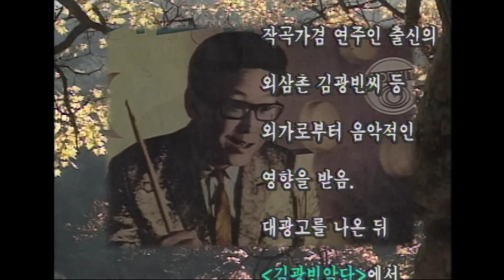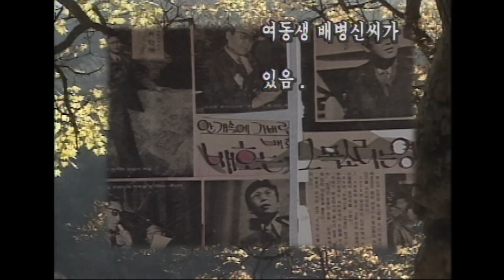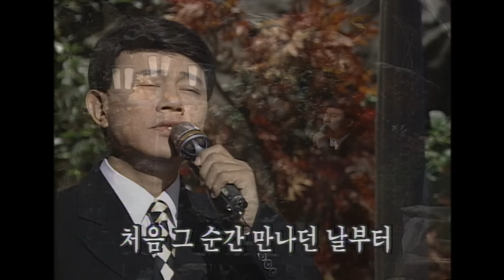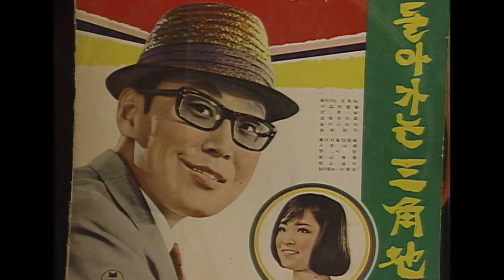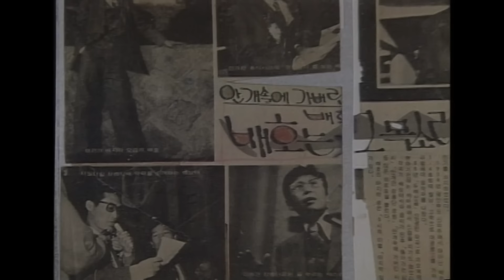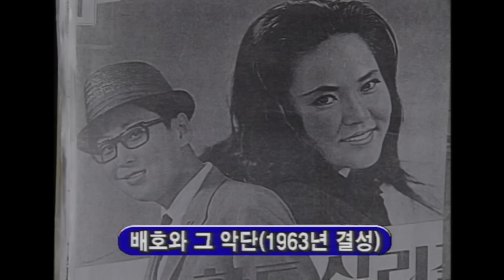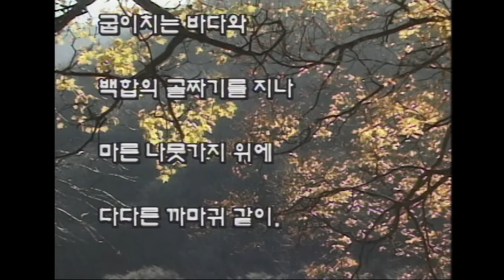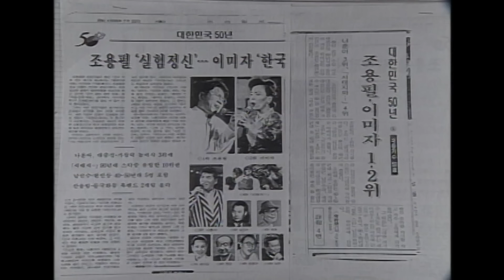가요무대 마지막 잎새따라간 배호 / 설운도 현철 주현 박진도 최진희 권윤경 남일해 배일호 주영국 [가요힛트쏭] KBS 1999.11.08 방송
* 안개 속으로 가버린 사람 - 설운도
* 울고 싶어 - 현철
* 비 내리는 명동거리 - 주현
* 돌아가는 삼각지 - 박진도
* 당신 - 강소희
* 누가 울어 - 최진희
* 능금빛 순정 - 권윤경
* 0시의 이별 - 남일해
* 마지막 잎새 - 배일호
* 파도 - 이수진
* 안개 낀 장충단 공원 - 주영국
* 꿈꾸는 백마강 - 남일해 외 전 출연자